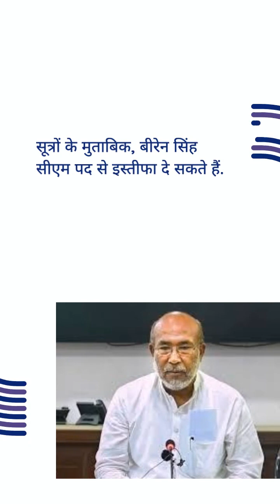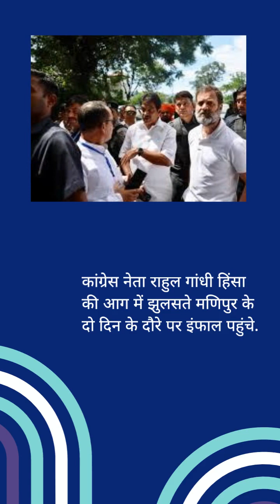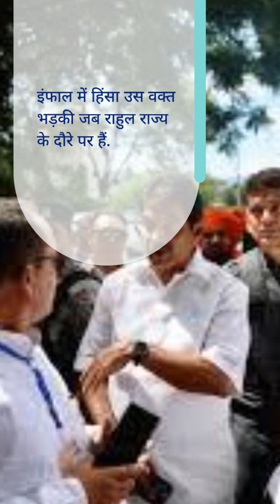Manipur Violence: इस्तीफा दे सकते हैं मणिपुर के CM बीरेन सिंह, आज राज्यपाल से करेंगे मुलाकात